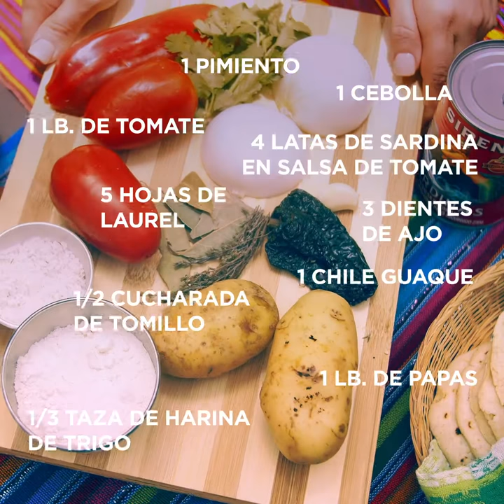Hilachas con sardinas - Recetas La Sirena